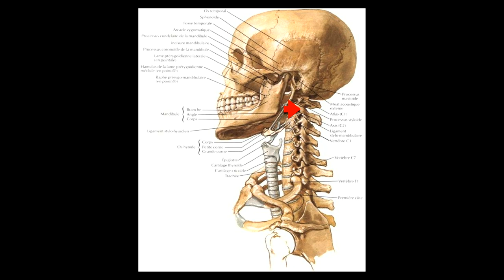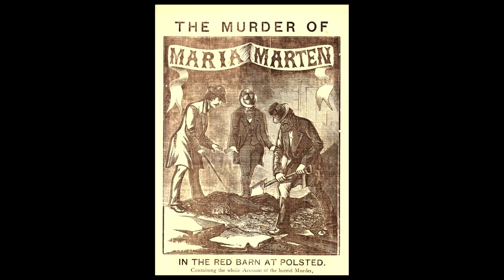The Greenbriar Ghost | Odd Salon PROOF 2/6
The death of Zona Heaster Shue in 1897 was believed to be of natural causes...until her ghost told her mother what really happened. We will examine the only case in American Judicial history when a ghost convicted a killer...or did she?

Beth Abdallah ~ The Greenbriar Ghost

Odd Salon PROOF: Six stories of compelling evidence and undeniable corroboration, of credible theories and inferential arguments, and the measure of truth and spirits

Recorded live Tuesday, June 4th 2019 at Public Works, San Francisco, CA

Curated by Isolde Honoré
Edit, Camera, Post production: John Adams
Sound: Steen